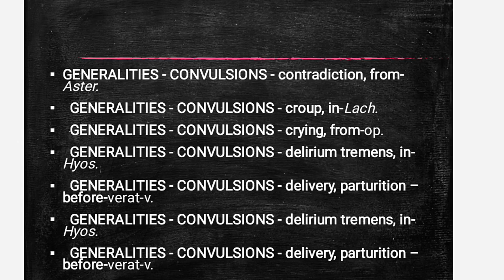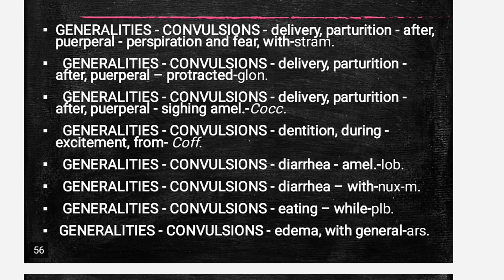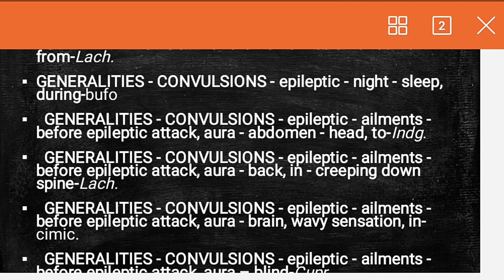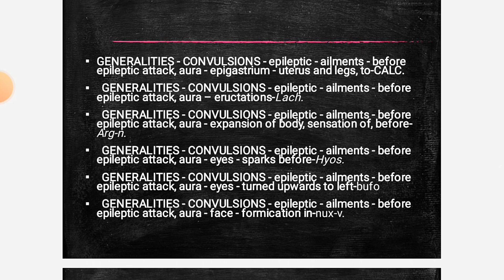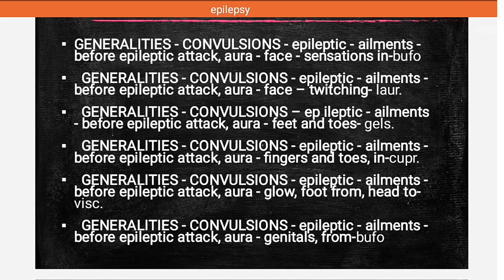Part-2#Single remedy Rubrics in convulsions#